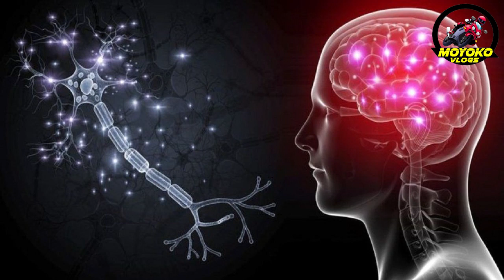நீங்கள் விரும்பும் நபரின் மனதில் எண்ணங்களில் நீங்கள் இருக்கிறீர்களா என்பதை தெரிவிக்கும் அறிகுறிகள்